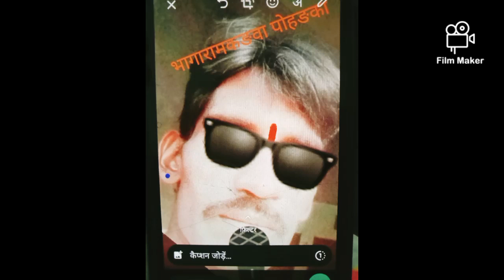karele ki badi taiyar करेले की बाड़ी तैयार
karelekibaditaiyar